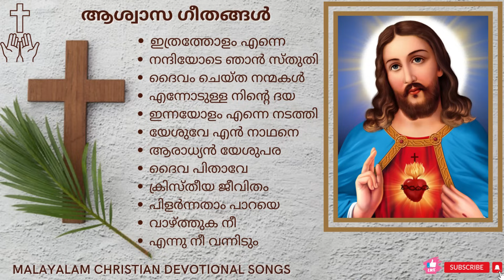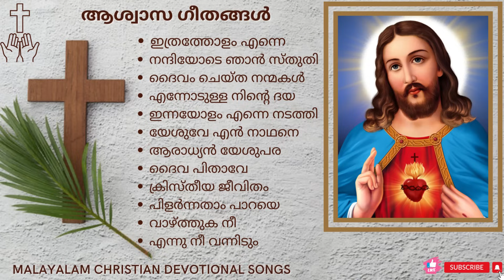ആശ്വാസ ഗീതങ്ങൾ | Non-stop worship songs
രാവിലെ കേൾക്കാൻ ഏറ്റവും നല്ല ഗാനങ്ങൾ
01. Ethratholam enne 02. Nandiyode njan 03. Daivam cheytha 04.Ennodulla ninte daya 05. Ennayolam enne nadathi 06. Yeshuve en nadhane 07. Aradhyan yeshu para 08. Daiva pithave 09. Kristheeya Jeevitham 10. Pilarnatham paraye 11. Vazhthuka nee 12. Ennu nee vannidum